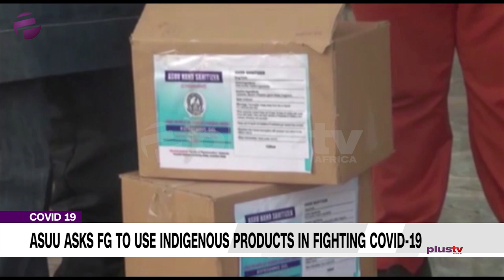ASUU Asks FG To Use Indigenous Products In Fighting Covid-19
The academic staff union of universities (ASUU) Owerri zone, has called on the government of Nigeria to look inward and use locally produced products to fight the coronavirus pandemic.